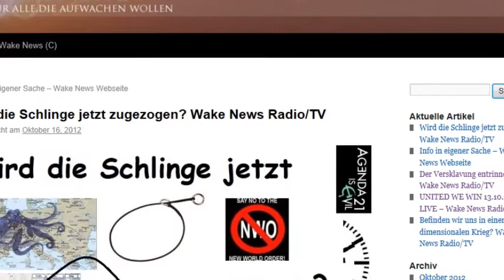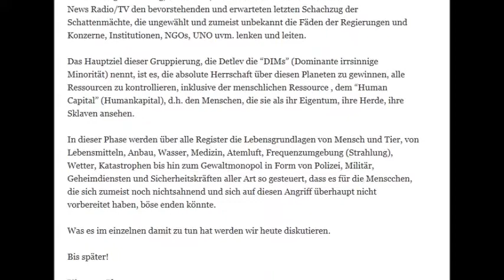Wird die Schlinge jetzt zugezogen? - Wake News Radio/TV.wmv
Also bitte alle einschalten!